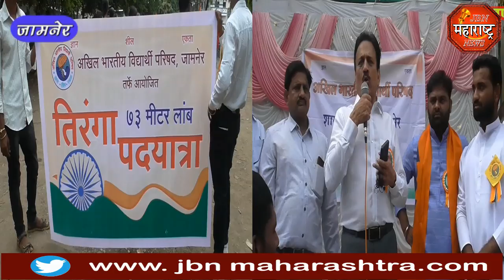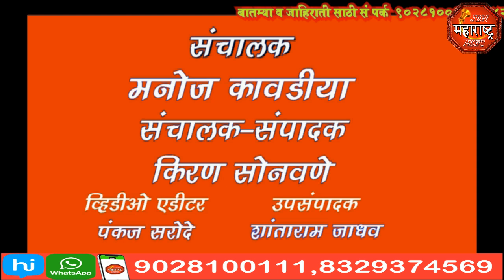ना.गिरीष महाजन याच्या उपस्थित अ.भा. विद्यार्थी परिषद यांची ध्वज पदयात्राjbn maharashtra news jalgaon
अखिल भारतीय विद्यार्थी परिषदेचे कडून 73 मीटर लांबीचा  ध्वज घेऊन  जामनेर शहरात काढली  पदयात्रा